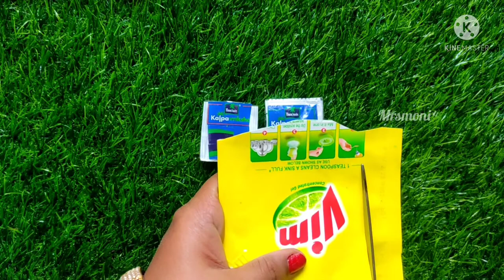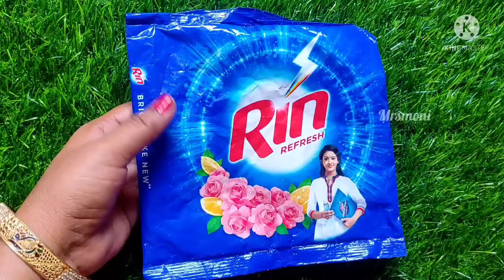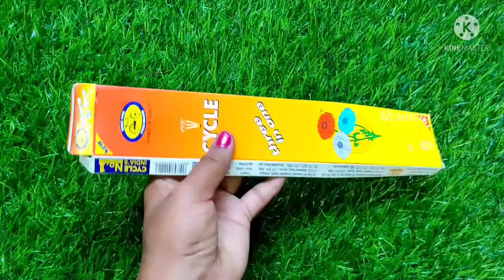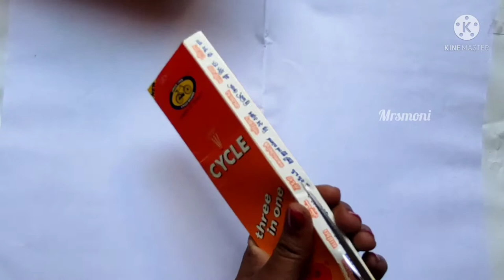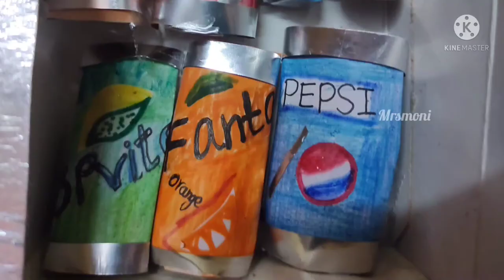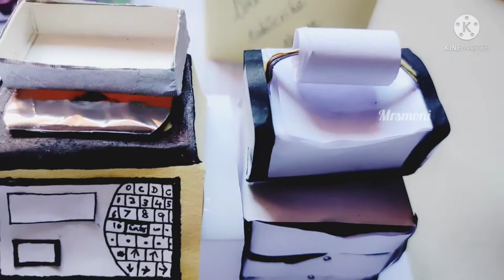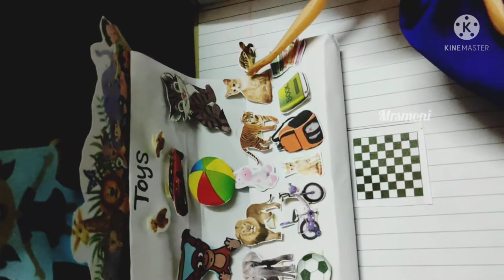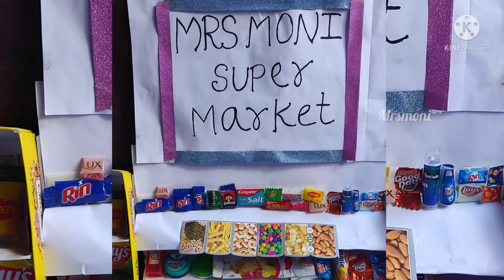Super market set miniature gocerys items making tamil, Barbie doll shopping🛍️💸 tamil, kids playing